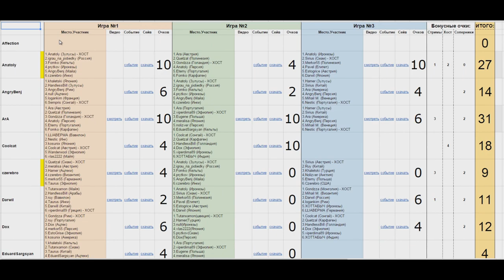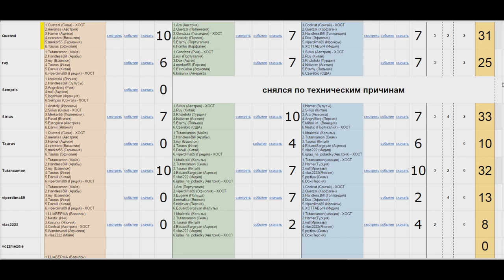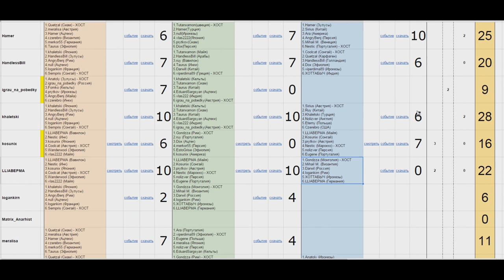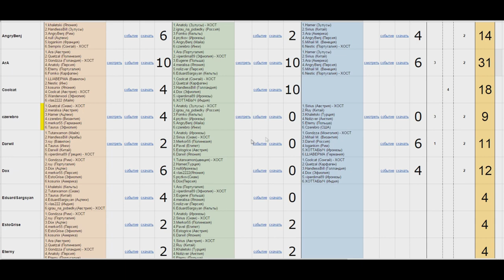FFA6: Все против всех! Серия №1: Начало (ходы 0-53). Civilization V: BNW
Впервые на моём канале FFA6 в Циву подобного формата. Я сам не играю, зато я комментирую игру шестерых участников! Они играли в финале моего FFA-турнира и записывали видео. Я собрал их записи и создал для вас этот сериал. Кажется, получилось очень даже не плохо.